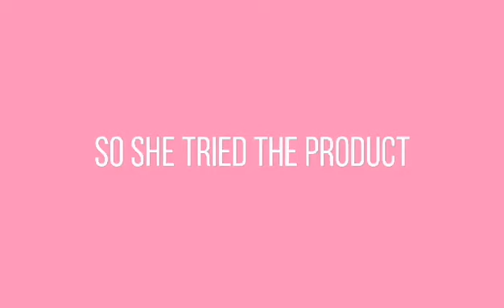Performance Task in Health(Making an Advertisement_2018-2019)